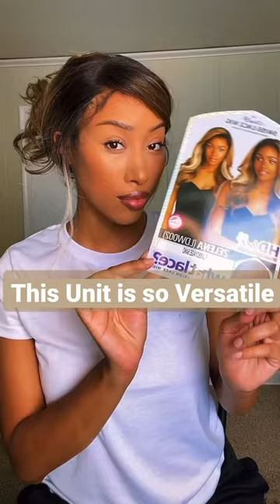🔥Best Affordable Synthetic Wig🥰 Sensationnel: What Lace? Unit - Zelena Flamboyage Sand 🥵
Best Affordable Synthetic Wig! Ordered from @samsbeauty - @SensationnelHair 🤎

Until - Zelena
Color - Flamboyage Sand